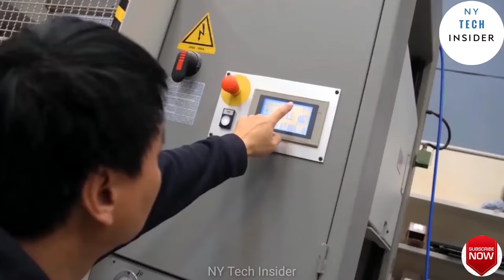Extreme Amazing MDF Wood Manufacturing Process | Modern Wood Processing Factory | NY Tech Insider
Looking for an amazing modern wood processing factory? Look no further than NY Tech Insider! In this video, we take a tour of our amazing mdf wood manufacturing process, and let you in on what makes us one of the top mdf wood processing factories in the world.

From our cutting-edge machinery to our expert team of woodworkers, we are dedicated to providing our clients with the best possible products and services. We know that quality is key, and we make sure to offer the highest quality mdf wood products available. If you're looking for the best mdf wood processing factory in the world, then you've come to the right place!

Extreme Amazing MDF Wood Manufacturing Process !  Modern Wood Processing Factory
let's Support us
credit:
Sc : IMAL - PAL - GLOBUS Group
Factory Manufacturing MDF VRG Quang Tri - Vietnam

NY Tech Insider tells you all you need to know about New tech: gadgets, how-to's,Food Factory, Heavy machines,Machine Technology ,gaming, science, digital culture, and more.